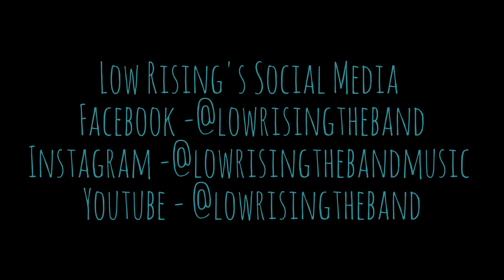Emily & Chris - Low Rising (Acoustic covers )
This is Emily & Chris,one half of the band Low Rising
In this video they perform two acoustic covers in the reception of Reading College to promote the end of year gigs at FaceBar Reading.
Songs - Biffy Clyro :Many Of Horror
All Time Low :Dear Maria
Social Media is listed at the end of the video :)